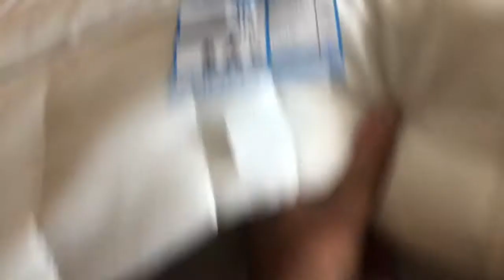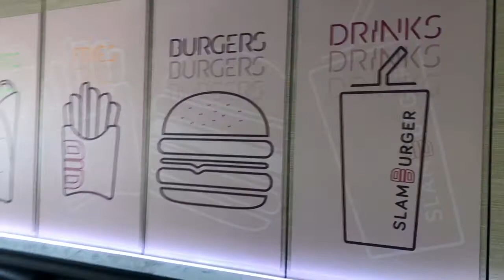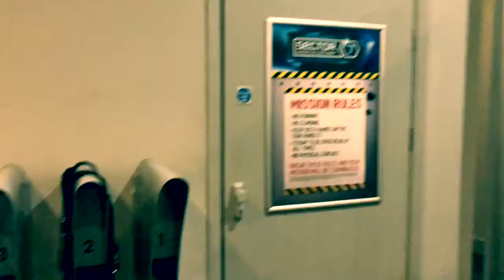Wedding fun - Boys day out - Laser Tag in the Galaxy - Luton (1st game ever)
In part with capturing the moment with the wedding and to follow I had my first experience playing Laser Tag. This was so much fun and would love to do this again. If you have never been, be prepared to work up a sweat - good cardio workout for those interested.
I was absolutely rubbish, I must have had the lowest "kill count", but that didn't matter - it was great fun. Call-of-duty lovers and games alike, you will definitely love this adrenaline fun game. This is the time to apply those moves you see on the movies, but fail miserably! LOL